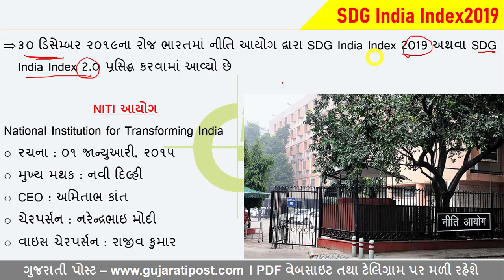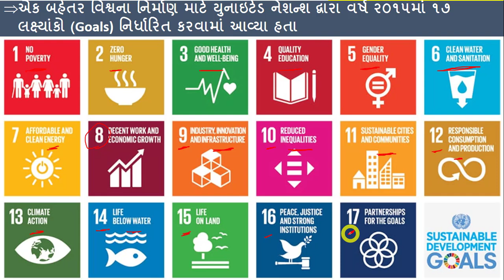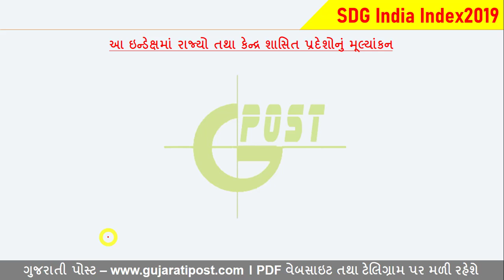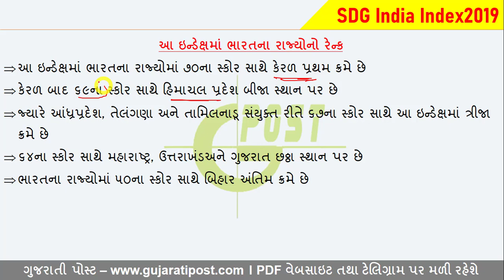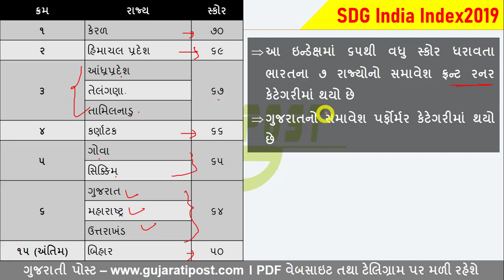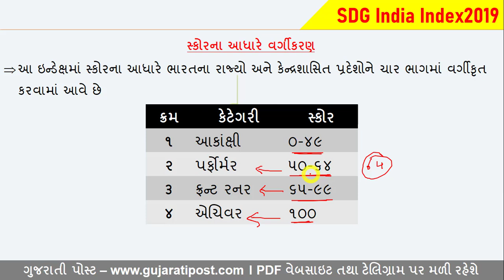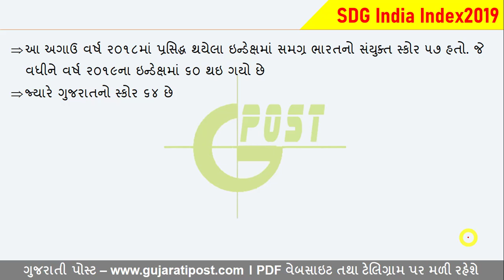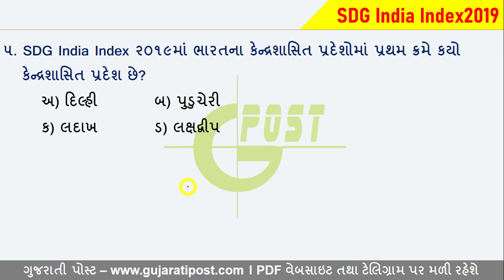Sustainable Development Growth India Index 2019 | SDG India Index 2.0 In Gujarati By Gujarati Post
topic wise Current Affairs january 2020.
sustainable development growth india index 2019. sdg india index 2.0 or sdg india index 2019 report in gujarati. all current affairs in gujarati